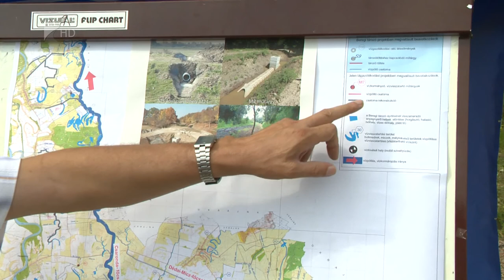Vízügyi beruházás a Beregben - Kölcsey Tv